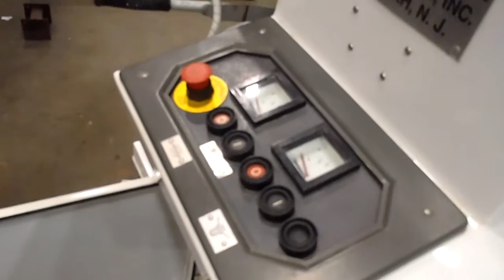Draiswerke T50 Mixer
Test run of Perry Videx used Draiswerke T50 Mixer